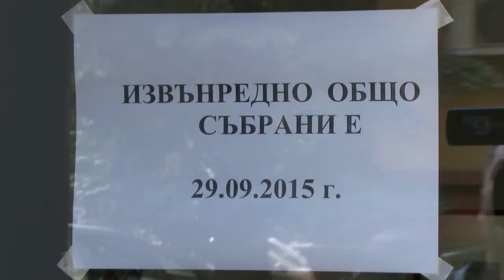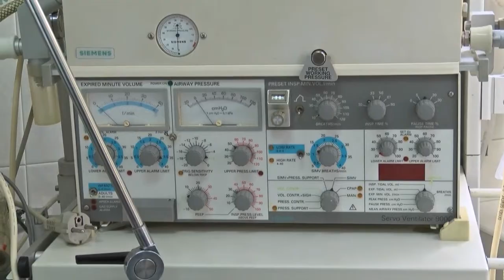D-r Gelov be izbran za izpalnitelen direktor na MBАL - Haskovo